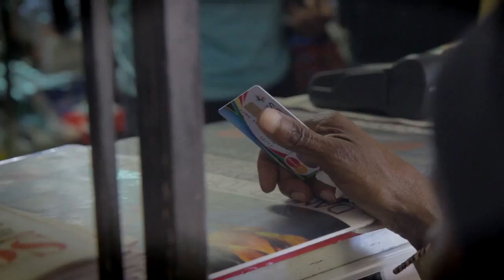MasterCard and Blue Label Telecoms Extend Electronic Payments to Small Businesse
MASTER BUSINESS OPPORTUNITIES savings IT INFORMATION COMMUNICATION HIGH SPEED INTERNET
IT INFORMATION COMMUNICATION HIGH SPEED INTERNET Liquid Telecoms data voice IP optical fibre
by SABC Digital News Bank CGTN Liquid Telecom Group
Vox is a general interest news site for the 21st century. Its mission is simple: Explain the news. Politics, public policy, world affairs, pop culture, science, business
CALL: Francois Marais

Liquid Telecommunications is a data, voice and IP provider, supplying wholesale optical fibre, satellite and international carrier services Fiber-optic communication
 & Fiber-optic Optical Communications  to telecommunications for developing countries

Liquid owns and operates extensive fibre optical network infrastructure (in Southern and East Africa) and multiple satellite ground facilities in the United Kingdom, Botswana, Nigeria, Zimbabwe, Zambia, Lesotho, Somalia, Burundi, Niger and Kenya, relying on three satellite transponders.

In December 2015, Liquid Telecom announced the launch of a project to connect eastern Africa and the Middle East with a submarine cable system that will bring high-speed internet to this part of the globe. It has the following subsidiaries:

Liquid Telecom - the holding company of the Liquid Telecom Group, registered in Mauritius.
Neotel - South Africa's second fixed-line telecommunications operator.

ZOL - Zimbabwe's largest internet service provider, formerly known as Zimbabwe Online.
Transaction Payment Solutions - a transaction automation systems provider.

Hai - a Zambian internet service provider.
Liquid Telecom Zambia - a Zambian data carrier.
Liquid Telecom Botswana - a Botswana data carrier.
Liquid Telecom Rwanda - a Rwandan data carrier.
Liquid Telecom DRC - an internet service provider.
Liquid Telecom Tanzania - a Tanzanian internet service provider.
Infocom - a Ugandan internet service provider and data carrier.
Liquid Telecom Kenya - a Kenyan data carrier.
East Africa Data Centre - a Kenya-based data centre services provider.

Econet Enteprises

Econet Wireless is a diversified telecommunications group with operations and investments in Africa, Europe, South America and the East Asia Pacific Rim, offering products and services in the core areas

In February 2013, Econet acquired a controlling interest in the then TN Bank Zimbabwe, one of the local commercial banks in Zimbabwe, and renamed it Steward Bank. The bank, whose shares were previously listed on the Zimbabwe Stock Exchange , were delisted when it became a wholly owned subsidiary of Econet.

In 2005, Econet Wireless developed a mobile payment system to help NGOs make cash transfers to refugees after the Burundi war. The model was extended and integrated in Econet Wireless' technology, along with a credit solution.

EcoCash was officially launched in 2011 and is operated by Econet Enterprises. Within 18 months of its launch, 31% of Zimbabwe's adult population registered to the service.

Its focus is on P2P money transfers. EcoCash provides a saving account, international transfers, banking services, payroll services, and became a solution to pay for public transportation in October 2012. Since March 2013, EcoCash is also available as a payment solution for retailers

Econet Renewable Energy
Econet Renewable Energy is a manufacturer and distributor of solar, wind and off-grid energy products, for the global market, and in particular developing countries. The company's patented new solar product the Home|Power|Station has been installed around the Kwa Mashu area nestled in the valley of a thousand hills in KwaZulu-Natal. According to the company, these pilot units have been functioning well, and changing the lives of the people in the areas of installation. Similar pilot projects are currently being deployed in Lesotho, Zimbabwe and Burundi.
The Home Power Station was first launched by Econet Wireless Executive Chairman, Strive Masiyiwa, in Durban during the 17th Conference of the Parties to the United Nations Framework Convention on Climate Change

Following the success of Home Power, Econet has now also ventured into wind energy as well as off-grid power supply.
The founder
Main article: Strive Masiyiwa
Econet Wireless was founded by Zimbabwean national, Strive Masiyiwa, who first came to international prominence when he fought a landmark constitutional legal battle for five years in Zimbabwe. Strive Masiyiwa left Zimbabwe in March 2000, initially moved to South Africa, and now lives in London with his family.